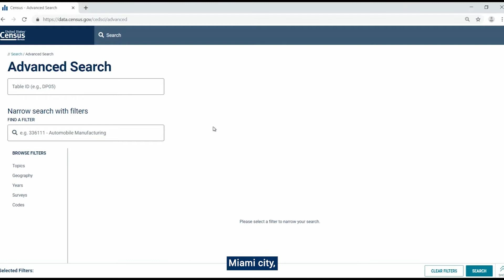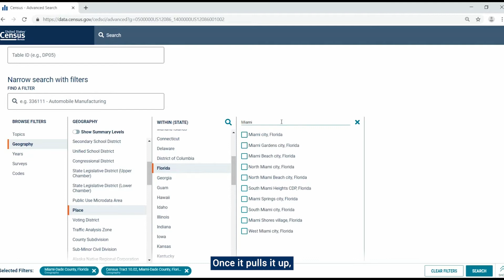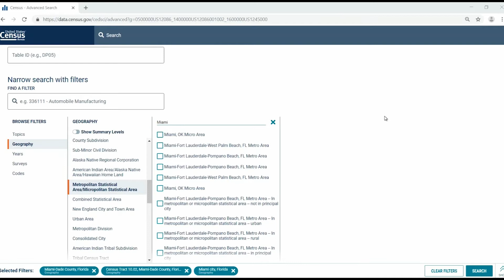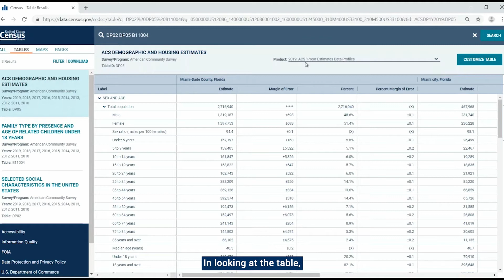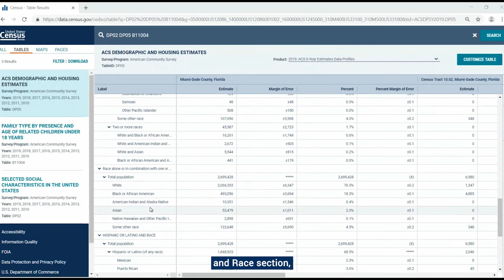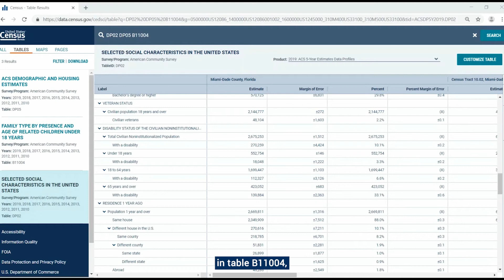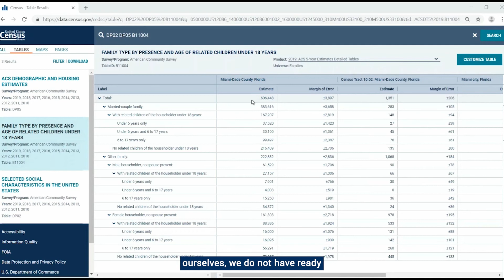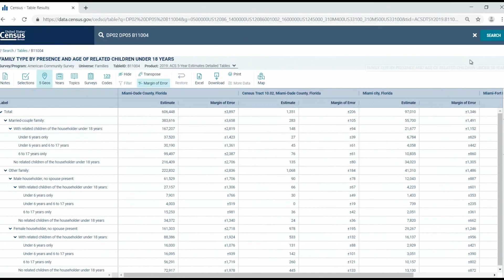Getting Data for the Affirmative Fair Housing Marketing Plan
We often receive requests from our users on how to locate data needed for the Affirmative Fair Housing Marketing Plan, or AFHMP.  These users are preparing this plan and they aren’t sure of the best way to go about accessing the data that is required for it.  The good news is that all of the data needed on race and ethnicity, disability status, and the number of families with children under the age of 18 can be found through data.census.gov. This video shows you how to get started.